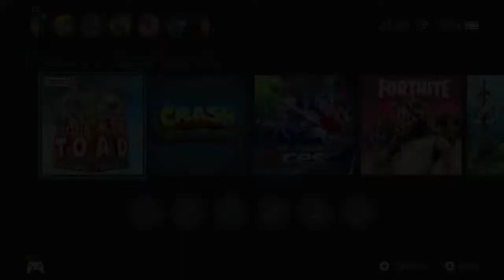Captain Toad: Treasure Tracker (Switch) - Demo 🍄 Walkthrough (100%)